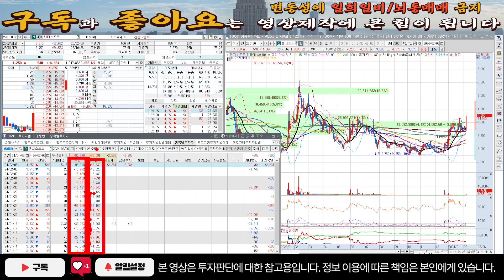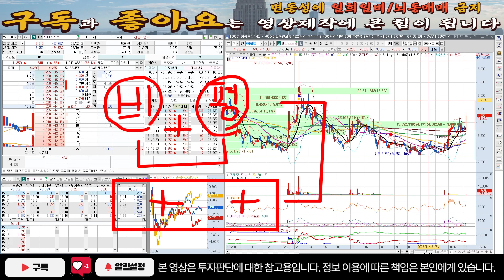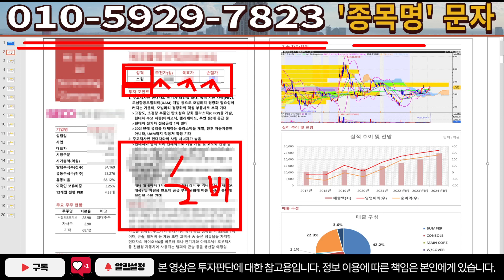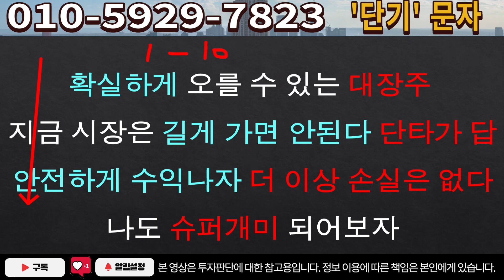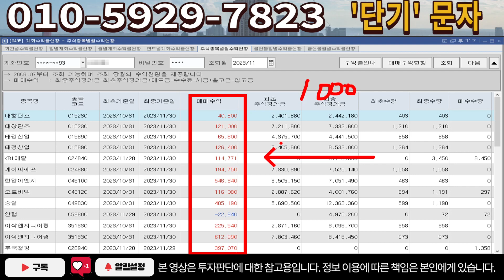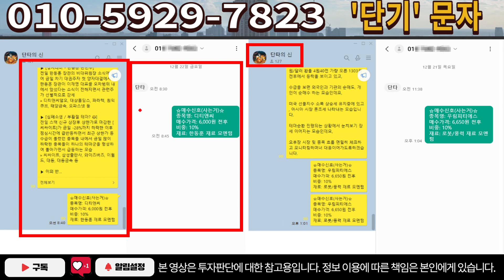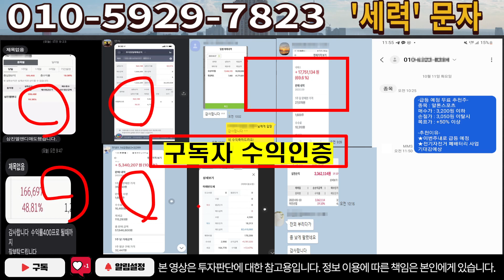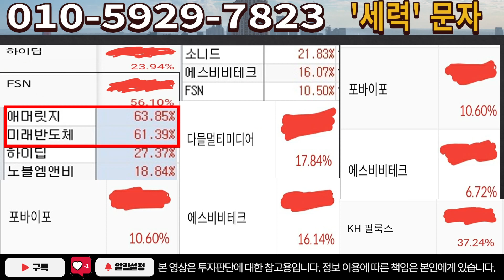[주식]핸디소프트 - 대호재 앞두고 흔드는 이유? 너무 쉽게 알려드립니다!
실시간 구독자소통 카톡방 투자정보 텔레그램